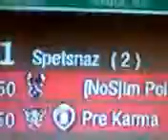OMG GOOD GAME :)